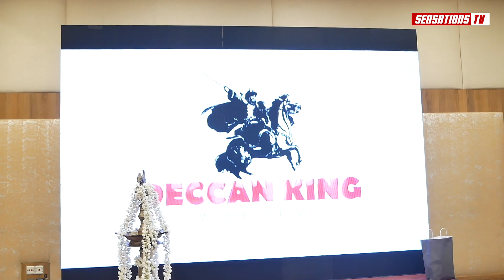Feb 29 Sooryagiri Movie Pooja | Sensations TV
Feb 29 Sooryagiri movie pooja held today at holidayinn hotel kochi.Movie produceb by Biju Sivananad and Sindu Puzhakal under the banner Deccan King Movie.Movie directed by debut director laxhmi Saruun.